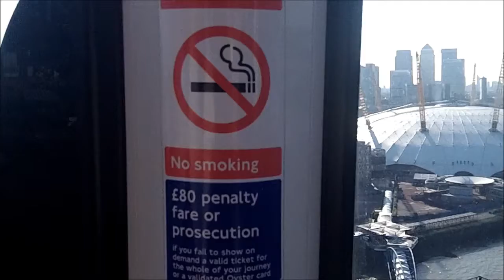Emirates Air Line [London Cable Car]